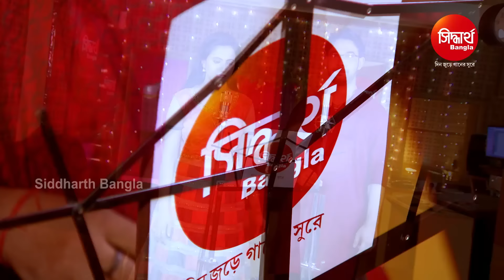Likhe De Likhe De | Romantic Song | Ayan Biswas & Subhasree Debnath | Siddharth Bangla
Song : Likhe De Likhe De
Singer : Ayan Biswas & Subhasree Debnath
Lyrics : Pele Bhattacharya
DI, Graphics : Binay Sutar
Producer : Sitaram Agrawal & NamitaAgrawal
Song Mixing : Sitaram Agrawalla & Swapnajit Sabath
Banner & Music Lable : Sidharth Bangla, Sidharth TV
Song Dub At : Sidharth Studio
Song Dub By : Muna & Bubu